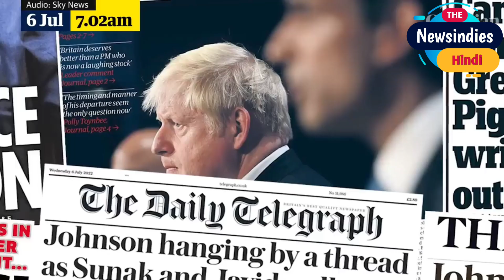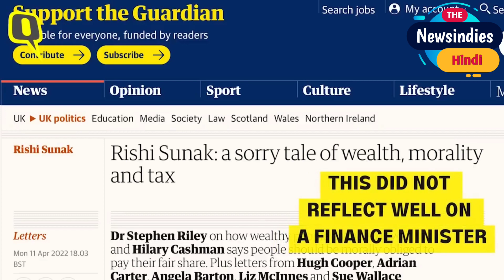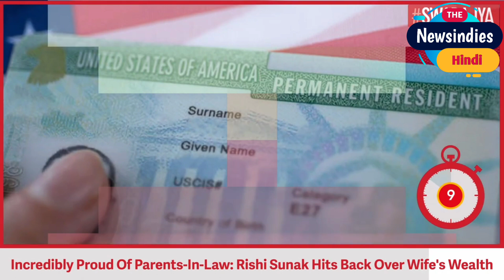Who is Rishi Sunak| क्या ऋषि सुनक होंगे ब्रिटेन के अगले PM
Former chancellor Rishi Sunak and Foreign Secretary Liz Truss are the final two candidates in the race to replace Boris Johnson as the leader of the Conservative Party and UK’s next prime minister. After leading every ballot so far, Sunak retained his popularity among Tory MPs and topped the fifth and final round of the leadership contest with 137 votes, while Truss came second with 113 votes on July 20.

Sunak, whose exit from the cabinet on July 5 marked the beginning of the end of Boris Johnson’s government, said he “is the only candidate” who can beat the Labour party in the next general elections and that the economic policies he introduced as finance minister “helped get through this country through an incredibly difficult period over the last couple of years.”